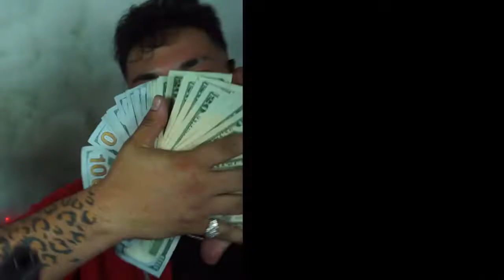ARMYOFTWO×KINGSANN×G$SMO×.(OFFICIALVIDEO)(PROD.R4MZ)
Shoutout 2 creator for instrumental
shoutout 2  my boy ramz for production  and
(Blockbanger PROD )
*(explicit content)*